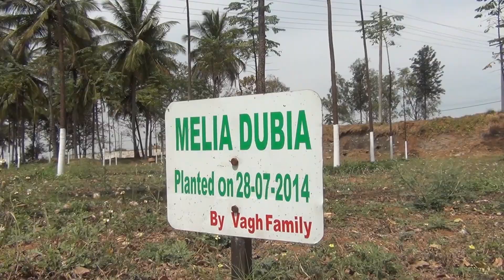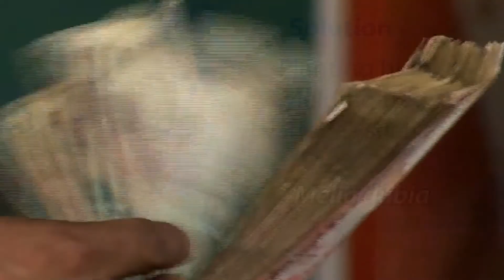Melia Dubia - Hebbvu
Melia dubia is a potential species for agroforestry in diverse climatic and geographical conditions of India. It is a versatile & Miracle Tree. It is fast growing with life cycle of 10 to 25 years & specially suited for production of veneer and plywood.